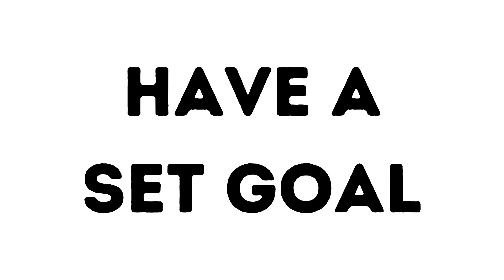How To Start Your Fitness Journey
How I Would Start My Fitness Journey, If I Had To Start Again From Scratch...